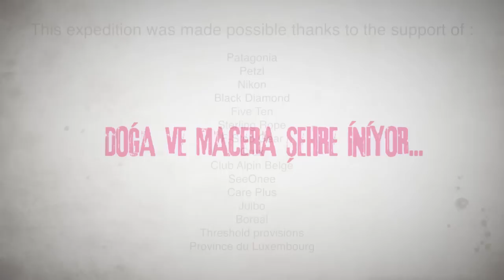China Jam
China Jam 2015 Dağ Filmleri Festivali'nde...

Büyük dağlara karşı olan bitmez arayışlarıyla, Belçikalı maceraperest ve müzisyen olan Sean Villanueva O’Driscoll, Nicolas Favresse ve Stephane Hanssens ile onların Fransız takım arkadaşı Evrard Wendenbaum, 2013 Ekim ayında Çin’in en batıdaki ücra bir vadisine doğru çıktıkları yolculukta 1200 mt uzunluğunda bir dikit bulurlar.

Sonunda 14 gün boyunca burada bir tırmanış yolu açmaya çalışarak kar fırtınaları ve daha bir çok zorlu koşulla mizah anlayışları ve çaldıkları müzik ile başa çıkarlar.

Film hakkında detaylı bilgiye ulaşmak için sayfamızı ziyaret edin.

Festival ile ilgili tüm gelişmeler için bizi takip edin...